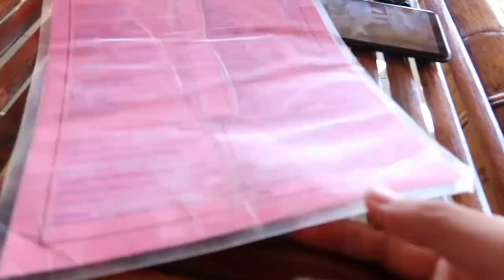Happy Diwali || Meet My Fiancee 😍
My Gear:

Boya Mic

Samsung A7

Gorilla Pod

IF YOU WANT TO SEND ME STUFF:

DAYA SHARMA
NAMBOL AWANG LEIKAI.
PO/PS NAMBOL
Bishnupur District
MANIPUR
795134